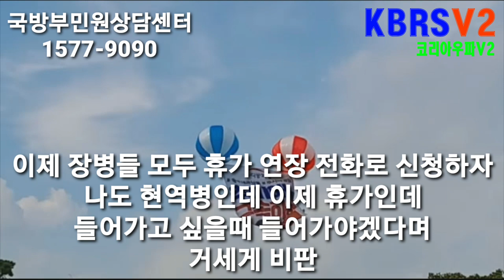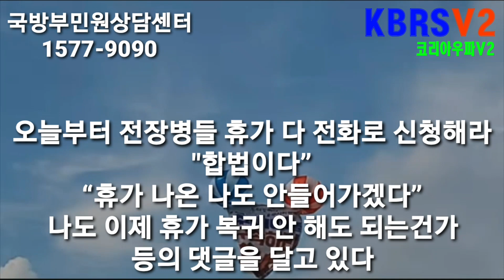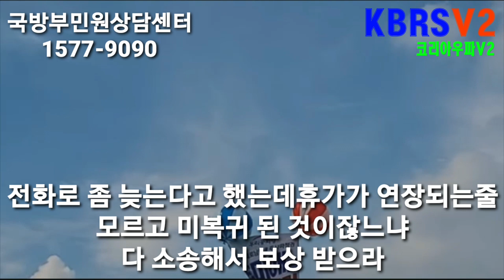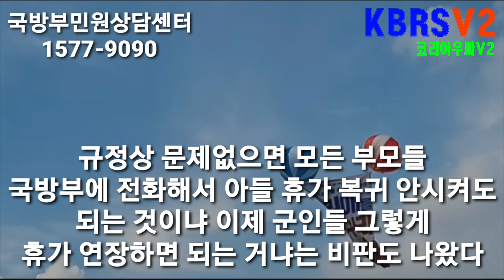네티즌..오늘부터 군인들 휴가 나가서 부대로 전화하라. 휴가 연장한다고”라는 댓글..